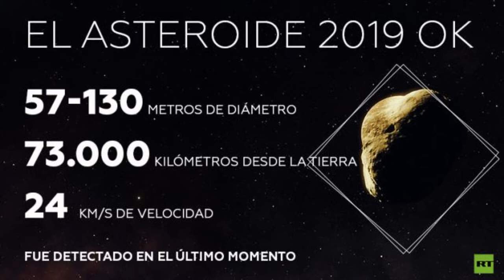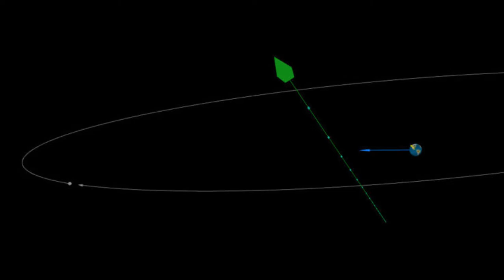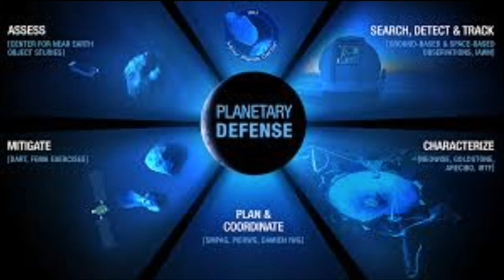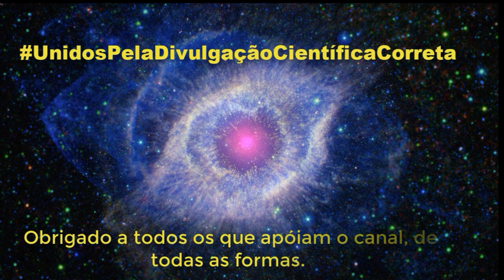Um grande asteroide passou perto do nosso planeta - e os astrônomos não estavam esperando por ele?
Crédito de imagem: Crédito: Erik Simonsen via Photographer's Choice / Getty Images Plus